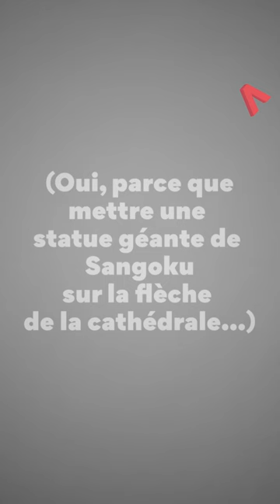LA VILLE DE CLERMONT-FD RÉALISE TES RÊVES !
🤔 T'as jamais rêvé d'une piscine géante sur la place de Jaude ? Ou d'un skatepark à Victoire ? Ou alors d'une statue de Sangoku vers la cathédrale ?
💵 Ou... bon j'arrête ! Mais sache que la ville de Clermont-Fd prévoit un budget pour tous ces projets !
📍 T'as jusqu'au 11 juin pour voter pour les 5 projets qui te font le plus kiffer et 3 projets par quartier seront retenus !

👉 Pour en savoir plus :
Ville de Clermont-Ferrand
clermontparticipatif.fr